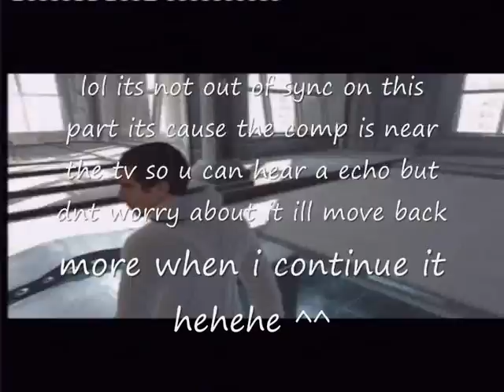assassins creed part 11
YAYAYAY first target down woot woot woot